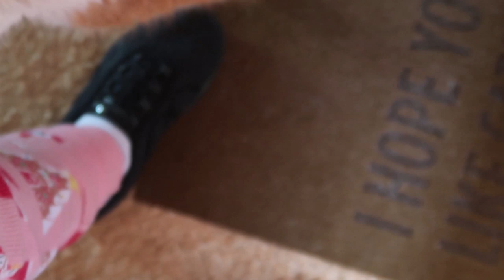Butters grabs me for treats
Yum